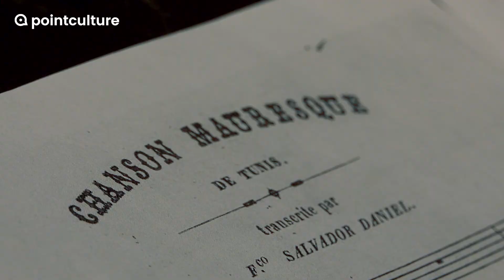L'orient en peinture et en musique au XIXe siècle - Présentation de Clotilde van Dieren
Ce 17 mars, La Vénerie organise un concert conférence sur le thème de l’orientalisme en peinture et en musique. PointCulture a rencontré l’auteur de la conférence Jacques Ledune et Clotilde van Dieren qui chante les mélodies illustrant le propos.